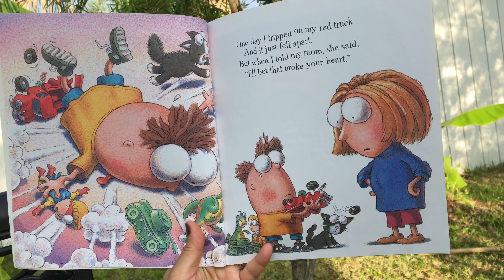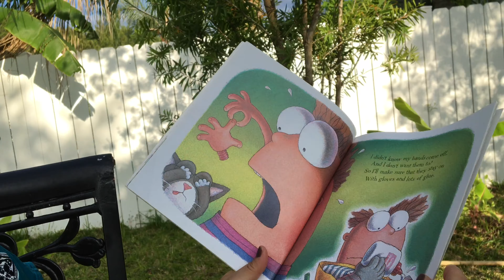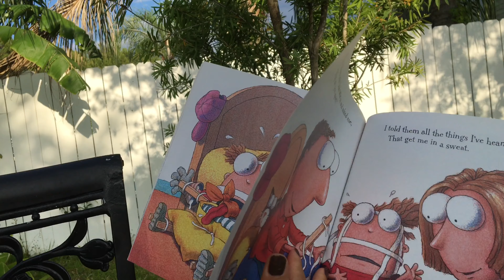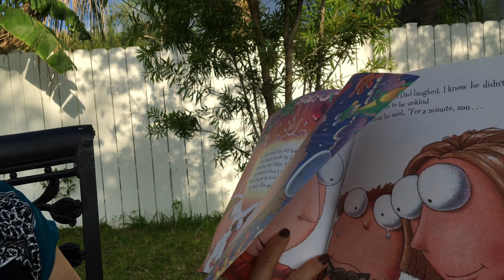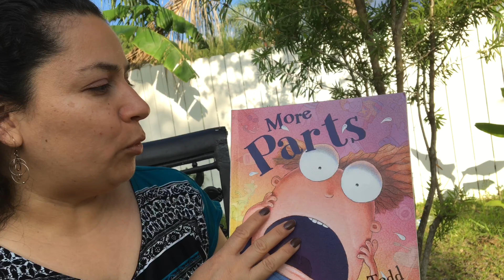More Parts By Tedd Arnold